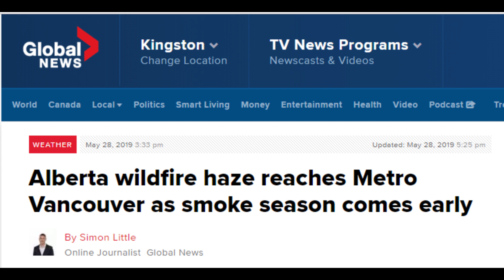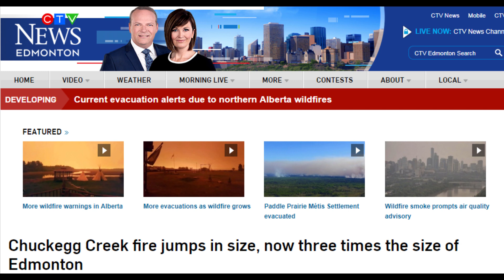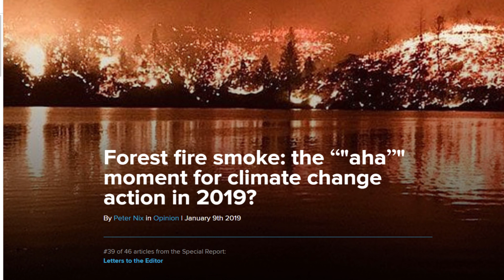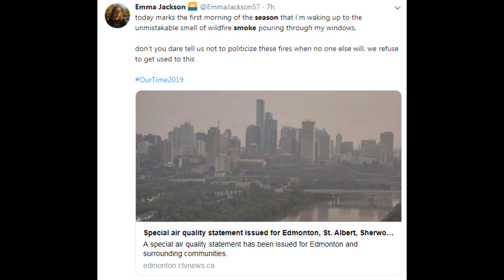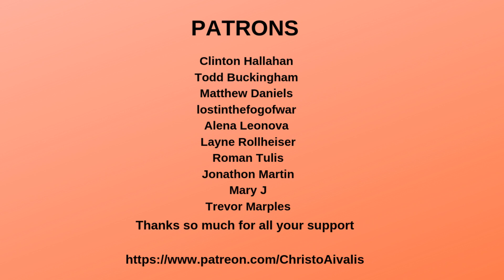Canada is on Fire and Climate Change is to Blame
As we speak, western Canada is seeing massive and intense wildfires which are having a major effect, not just where the fires are burning, but in major cities like Edmonton, where the skies are yellow with smoke. But the biggest issue is that too many in our media and government are failing to link these fires to climate change, likely because they don't want to give credence to those who have criticized Canada's failure to decarbonize the economy. Rather, they are using terms like "smoke season," which only serve to downplay the actual dangers and causes of these fires.